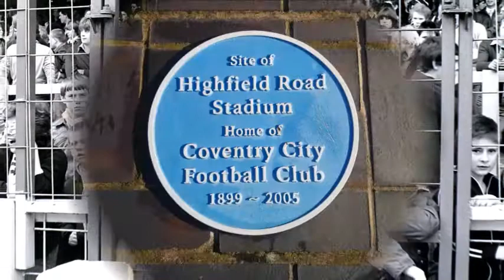Sky Blues Celebrations (Coventry City FC)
Photos of Coventry City Cup win celebrations. By David Monks